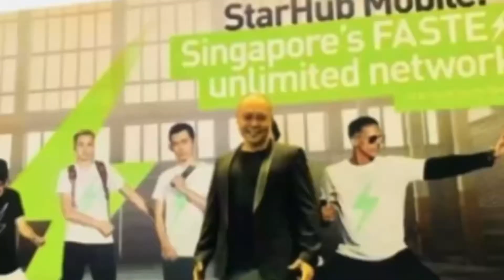Bernard J Solosa Emcee Perspective 101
Bernard J Solosa
101 Emcee Perspective